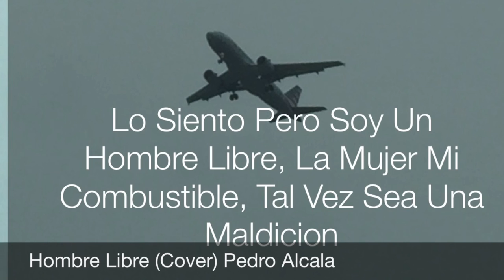Hombre Libre (cover) Pedro Alcala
Another cover of a song I started listening to recently, I hope you enjoy it.